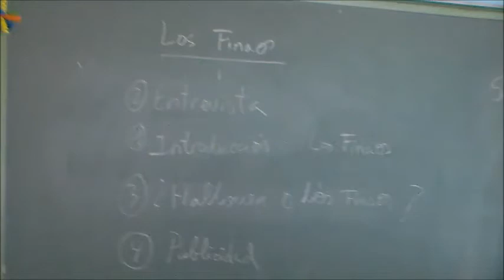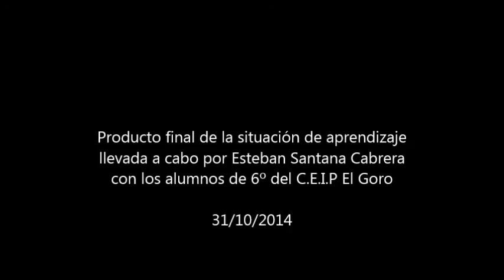Situación de Aprendizaje sobre radio escolar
Con la excusa del Día de los Finaos y halloween en el CEIP El Goro hemos trabajado una situación de aprendizaje para introducir la radio escolar en el cole.